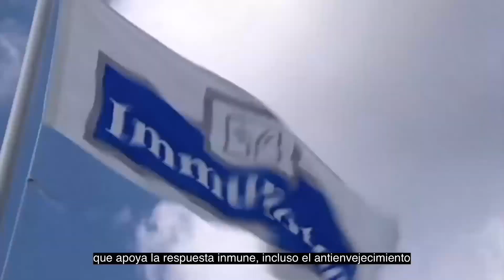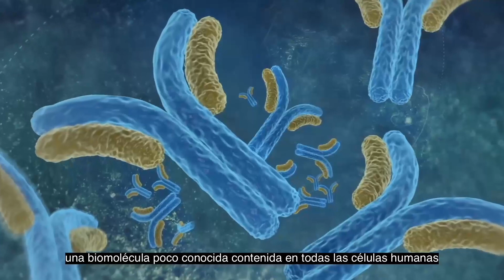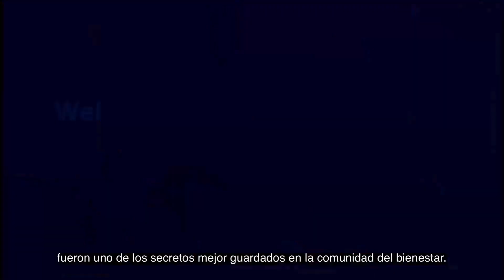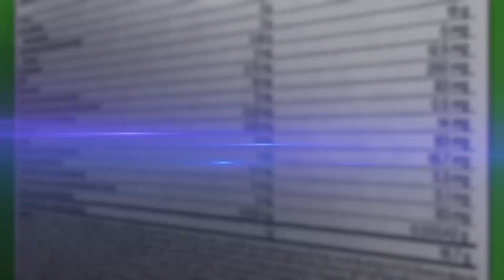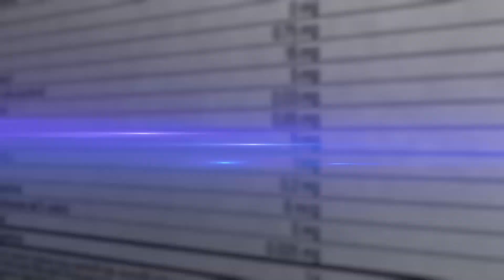Diálogo de Duplicación | Immunotec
Diálogo de Duplicación
Maurico Domenzain, CEO
Jamie Lokier, Experto de Network Marketing
Randy Gage, Experto de Network Marketing